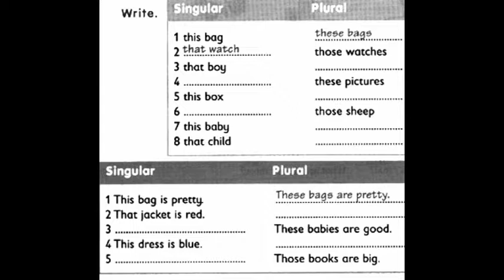GEFKPD12HW2B THIS THAT THESE THOSE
General English for Kid practice.